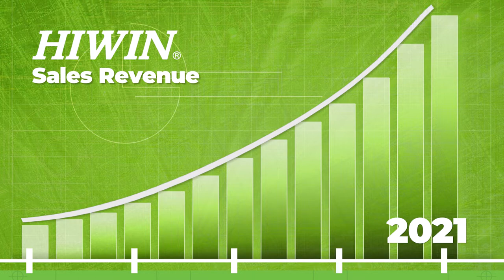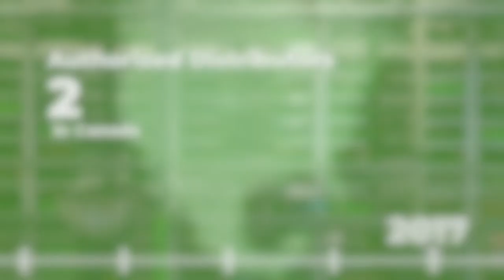HIWIN Corporation 30 Years Anniversary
HIWIN Corporation, Huntley, Illinois, celebrates its 30-year anniversary. Starting from a small importer of mechanical products from our parent company in Taiwan, we have grown to a North American manufacturer with excellent service to compliment our high quality products. HIWIN thanks the employees who make it possible to serve our customers with a large inventory of quality products, machined and assembled on-site, as well as the engineers who provide motion control expertise. Known worldwide for high-quality ballscrews and linear guideways, HIWIN also offers a variety of electrical products and can co-design a custom mechatronic solution for your OEM or automation application. Call on HIWIN for standard and custom motion solutions.

for more information about linear motion, rotational motion, and robot components and systems.